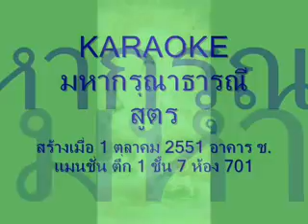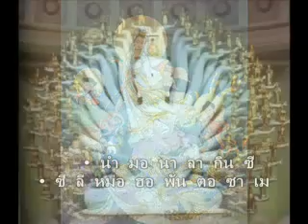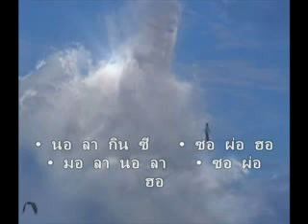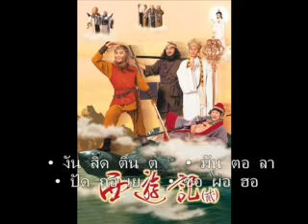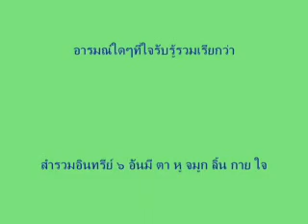worahoba,มหากรุณาธารณีสูตร.mpg